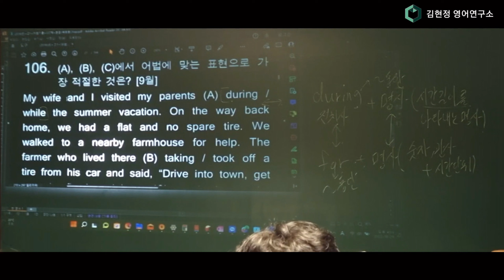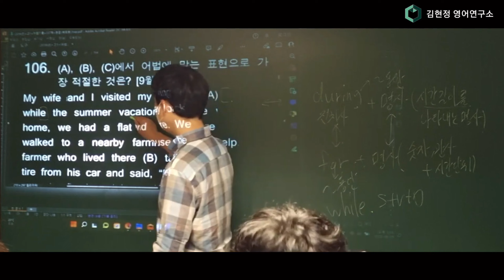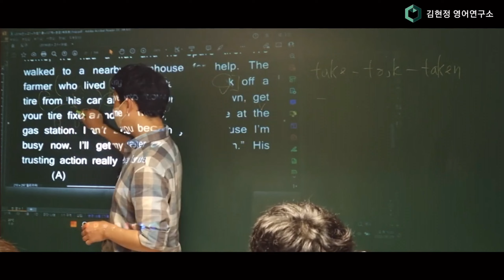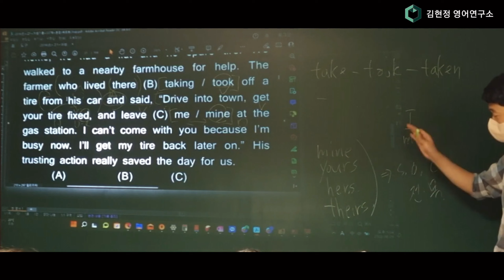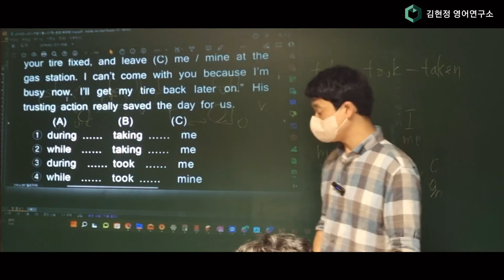예비고1 실전 어법 특강 106번